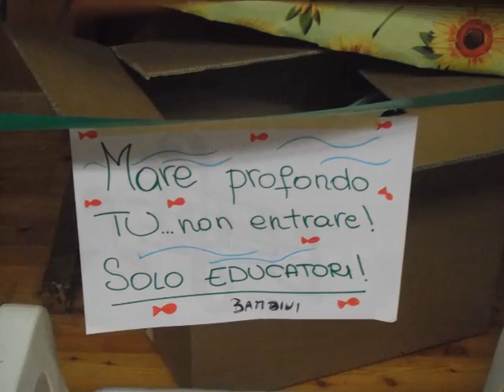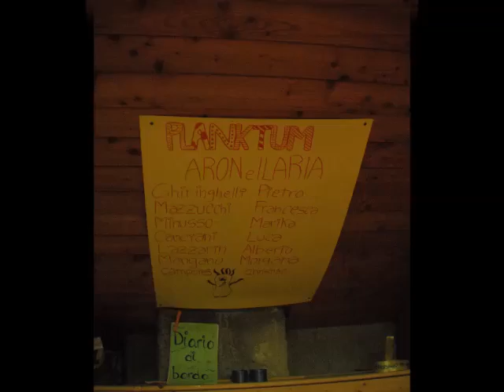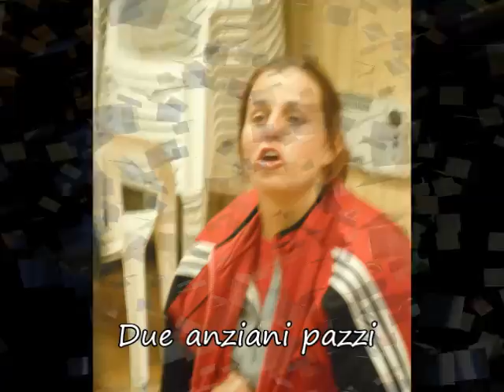Belvedere di Fobello 2012 Primo turno